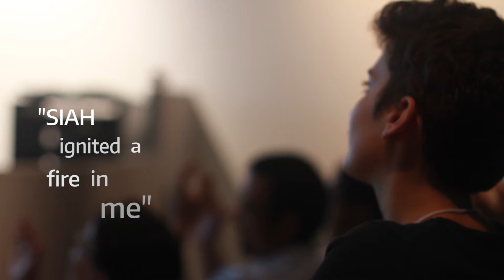Summer Institute in the Arts and Humanities 2016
The Summer Institute in the Arts and Humanities provides a unique opportunity for selected undergraduates to earn full-time, academic credit through immersion in scholarly research with accomplished scholars and peers. Bringing together four faculty and 20 students in plenary, seminar and tutorial-style sessions, the Institute encourages mutual learning as well as independent thought.

The 2016 institute theme is Excitations: Energy Studies in the Arts and Humanities. The Institute provides students an opportunity to undertake original research on the role of energy in the arts and humanities. Energy touches all aspects of our lives. Because of this, the concept of energy has been important in fields as diverse as science, philosophy, art, music, history, politics and cultural theory. Students will consider how energy is sensed or visualized. They will investigate how energy helps form natural rhythms and what these rhythms mean. They will explore how the use of technology has changed how researchers think about or manipulate energy. And they will consider how thinking in terms of energy can change how they choose to live in the world.

The institute was created by the Undergraduate Research Program in collaboration with the Simpson Center for the Humanities.